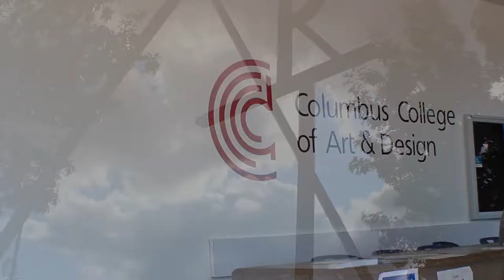My Life at Columbus College of Art and Design